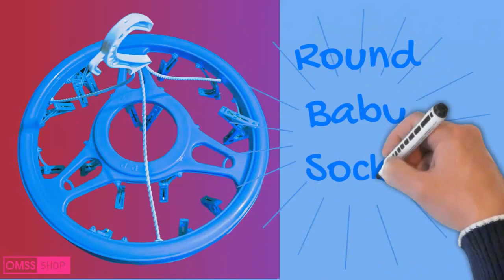Round Baby Socks Hanger | Bangladeshi Hanger | Local Hanger | Omss Shop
This is a popular baby hunger made in our country. It is very cheap in price. Our domestic hanger means less at a good price in the crowd of foreign hangers. A great hanger for frequent drying of small newborn clothes. It comes in various colors, length - 34 cm, width - 3 cm, height - 34 cm, weight - 0.216 kg.

এটি আমাদের দেশে তৈরি একটি জনপ্রিয় বেবি হাঙ্গার। এটি দামে অত্যন্ত সস্তা। বিদেশি হ্যাঙ্গারের ভিড়ে আমাদের দেশীয় হ্যাঙ্গার মানে ভাল দামে কম। নবজাতকদের ছোট ছোট কাপড়চোপড় ঘন ঘন শুকানোর জন্য একটি অসাধারণ হ্যাঙ্গার। এটি বিভিন্ন রঙের হয়ে থাকে, দৈর্ঘ্য - ৩৪ সেমি, প্রশস্ত - ৩ সেমি, উচ্চতা - ৩৪ সেমি,ওজন- ০.২১৬ কেজি